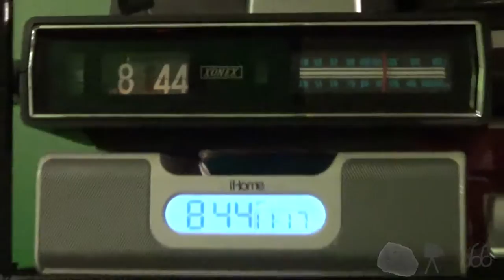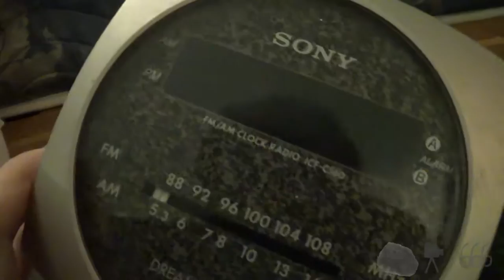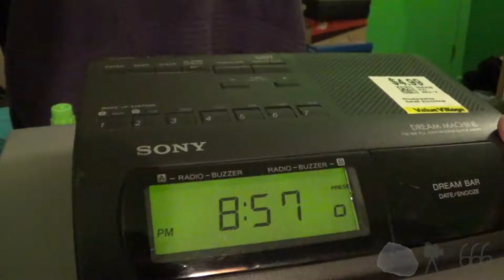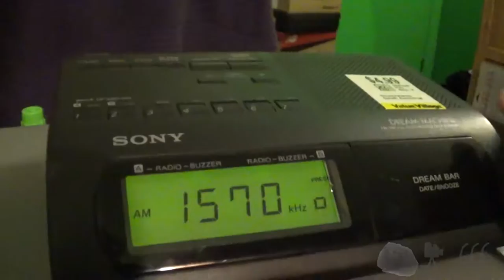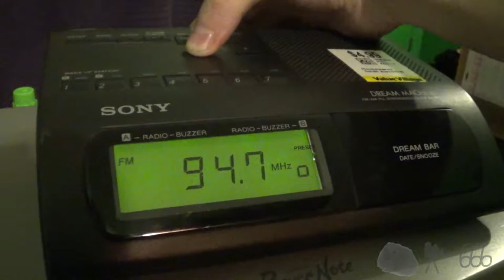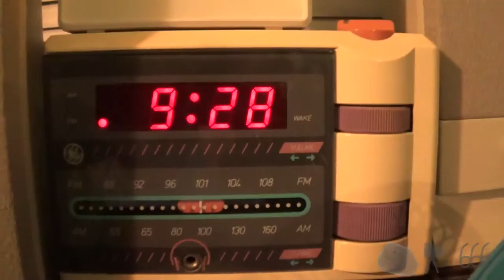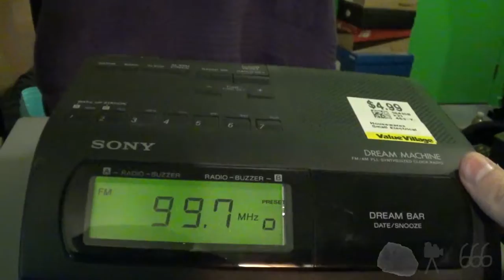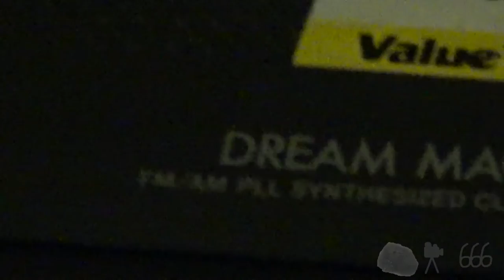An Unnecessarily Long Video about a Sony Dream Machine ICF-C305!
Obscenely long as a response to the flood of complaints that my videos are "too short".